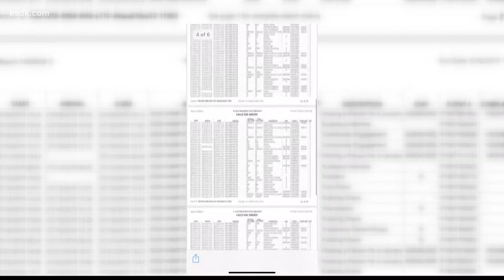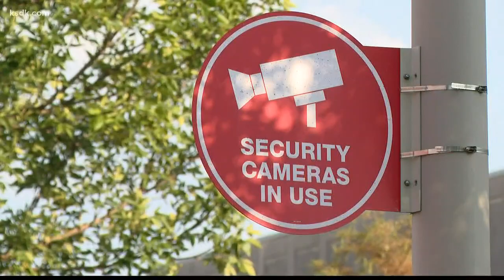Woman robbed at gunpoint in south city Target parking garage during store hours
Police responded to Target at 4255 Hampton Avenue, which is in the St. Louis Hills neighborhood around 8:20 p.m.